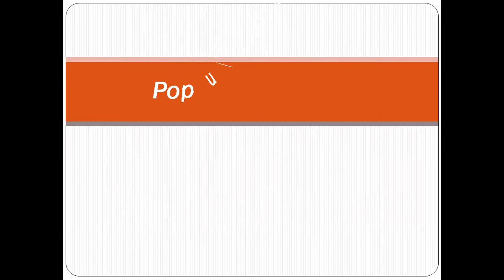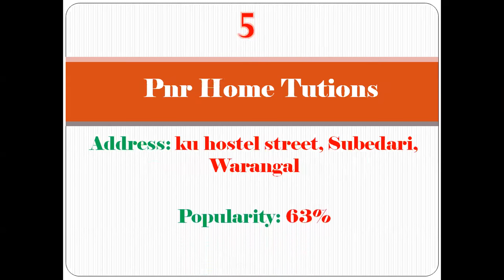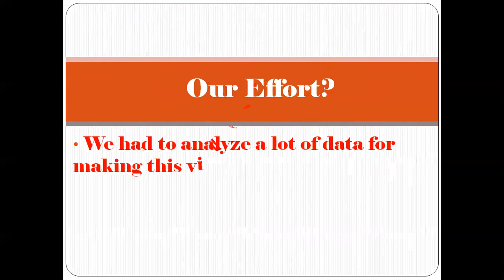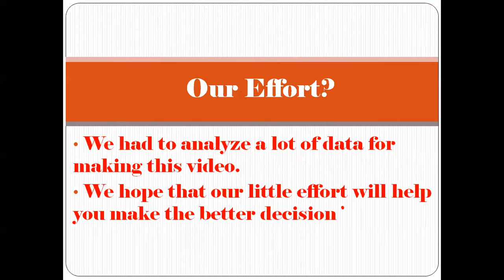Top 10 IIT Jee Coaching Ranking In Warangal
Top 10 IIT Jee Coaching Ranking In Warangal, Best IIT Jee Coaching In Warangal, Top IIT Jee Coaching In Warangal